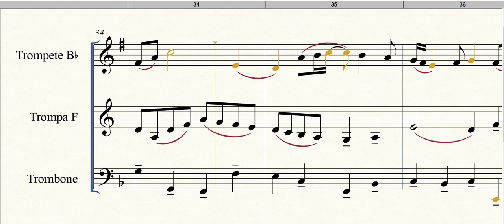Aria da 3 Suíte - Bach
Aria da 3 Suíte
Formação: Trio de Metais
Gênero: Erudito
Compositor: J. S. Bach
Arranjador: Deivid Santos
Equipe do Portal Brasil Sonoro